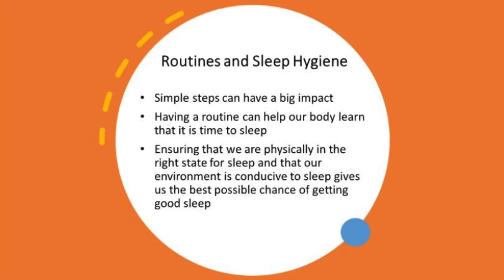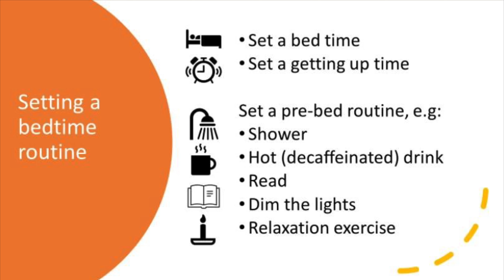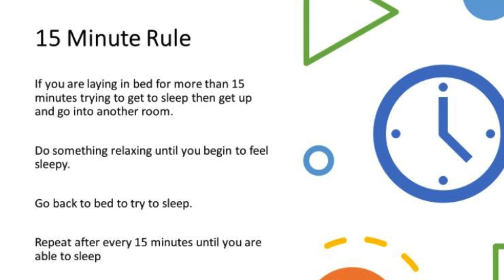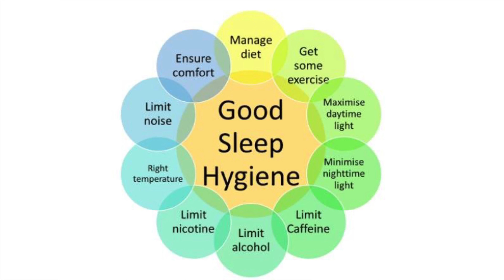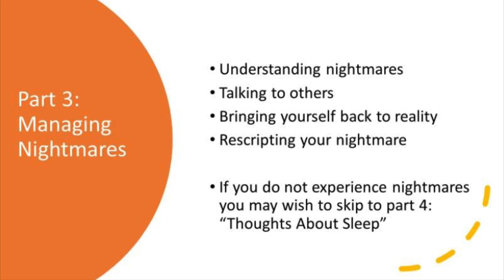Episode 6 Part 2: Routines and sleep hygiene